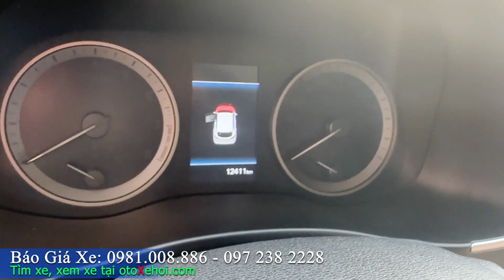Hyundai Tucson 2021 xe ô tô cũ máy 2.0L Đặc biệt cực đẹp